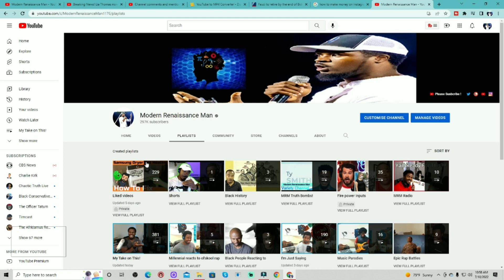Keith Frank & Lil Boosie Haterz Reaction